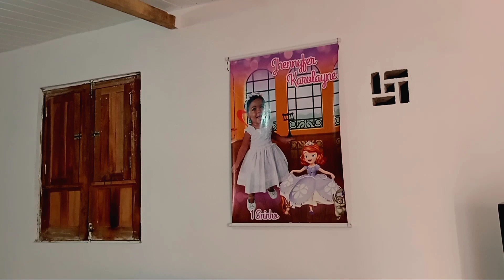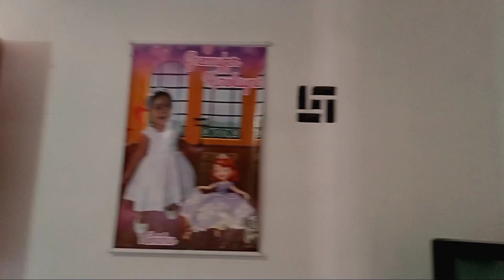VLOG: VISITEI MINHA MÃE 🥰 / PINTAMOS A SALA DA CASA DOS FUNDOS! | Gisele Maria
GENTE, NESSE VÍDEO NÓS PINTAMOS A SALA DA CASA DOS FUNDOS, VISITEI A MINHA MÃE E DEI UMA LEMBRANCINHA PARA MINHA FILHA. ❤️

COMENTA & COMPARTILHA ✅

DEUS ABENÇOE! 🙏